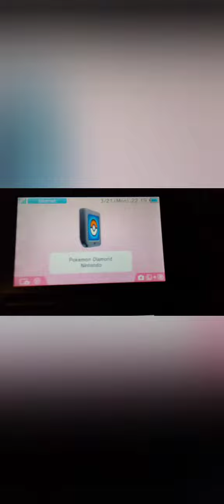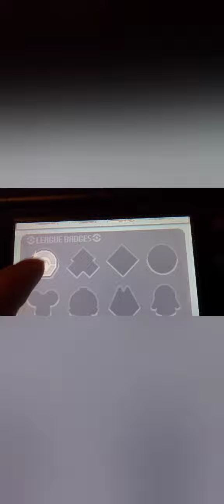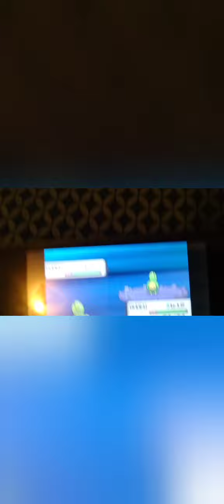Pokemon Diamond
5 or 6 months ago I did played this game on video. I already beaten the first gym leader. In this part, I have beaten Team Galactics.